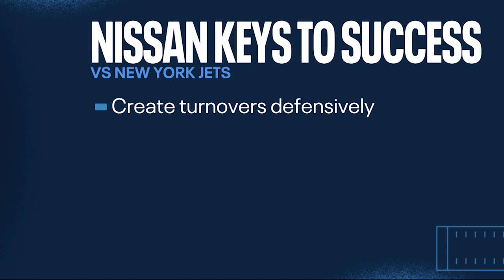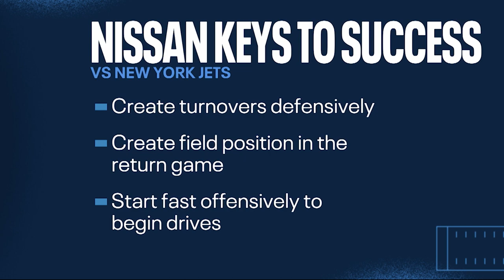Episode 3 Titans at Jets Preview | Mike Vrabel Show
Titans head coach Mike Vrabel joins "Voice of the Titans" Mike Keith to recap the team's Week 3 game against the Indianapolis Colts, while looking ahead to Sunday's Week 4 matchup against the New York Jets at MetLife Stadium.